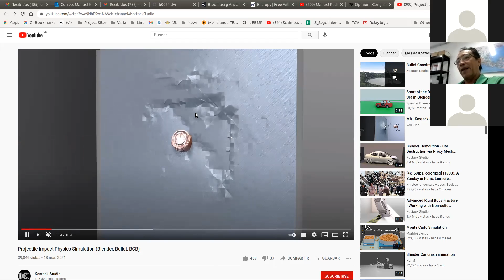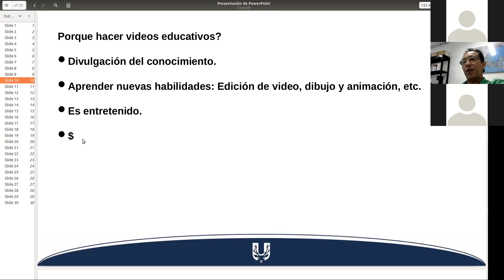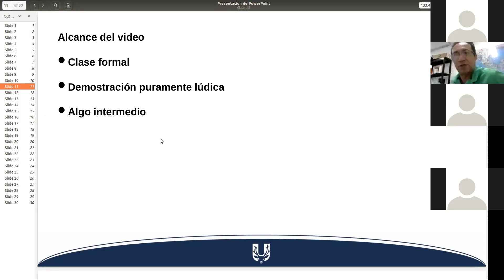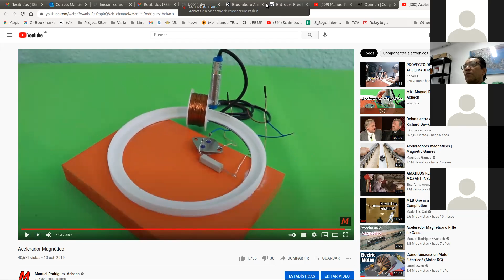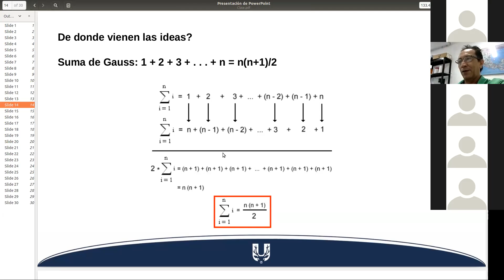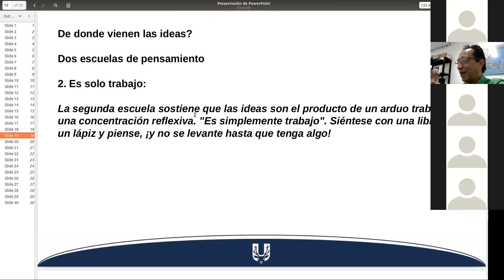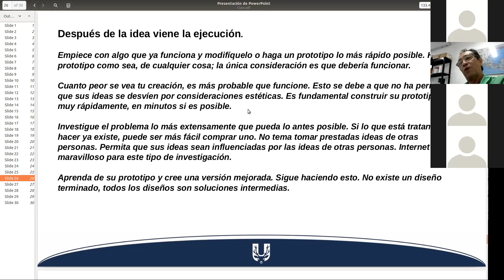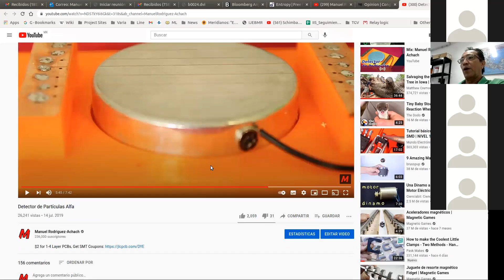T03 Diseño y ejecución de videos educativos Parte 1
Dr. Manuel Rodríguez Achach, investigador de la Universidad Marista de Mérida.